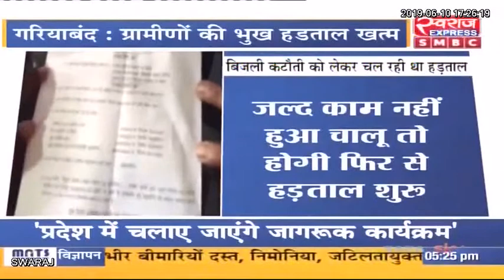गरियाबंद में बिजली कटौती और लो वोल्टेज को लेकर 4 दिन से जारी ग्रामीणों की क्रमिक भुख हडताल खत्म